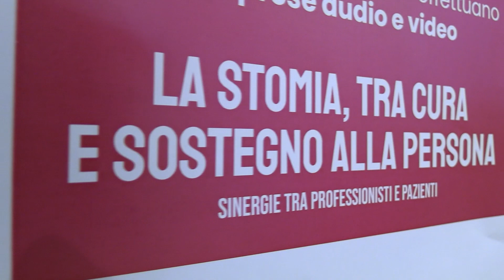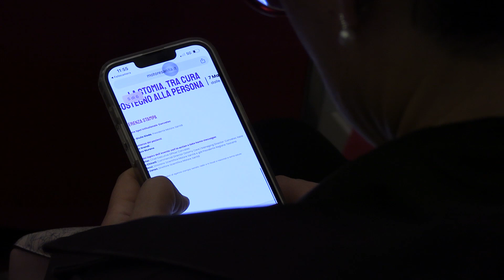Il percorso ideale del paziente stomizzato tra stomaterapista, nutrizionista e psicologo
Qual è il percorso ideale del paziente stomizzato per una corretta presa in carico territoriale ed una assistenza personalizzata prima e dopo l’intervento chirurgico, fra stomaterapista, psicologo, nutrizionista e riabilitatore fisico? Ne parliamo, ai margini della conferenza stampa sulle stomie, promossa a Roma, da Convatec, con Assunta Scrocca, Vicepresidente AIOSS
l’Associazione Italiana degli Operatori Sanitari di Stomaterapia e disfunzioni del pavimento pelvico.